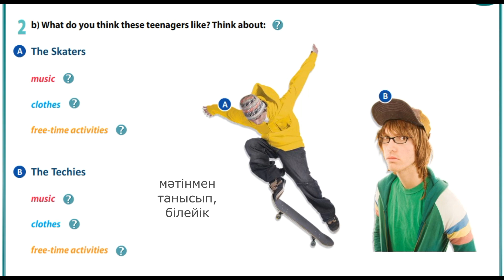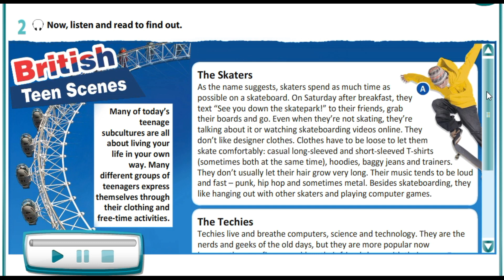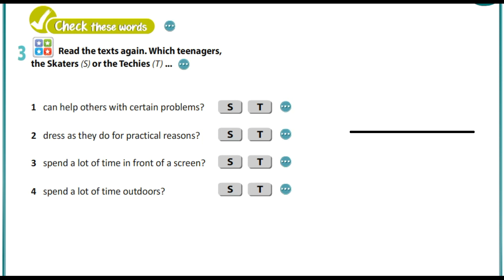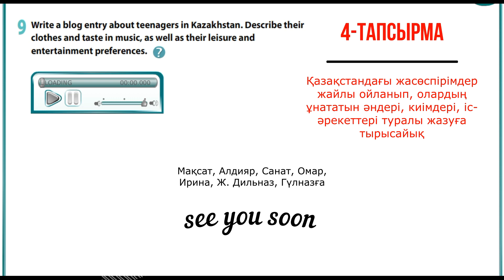excel. 8 grade. 2 module. 13 lesson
to talk about teenagers' taste in clothes